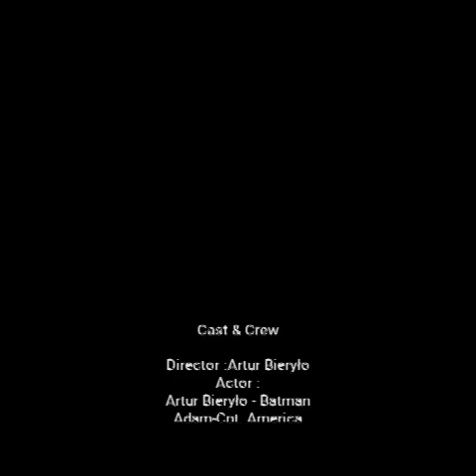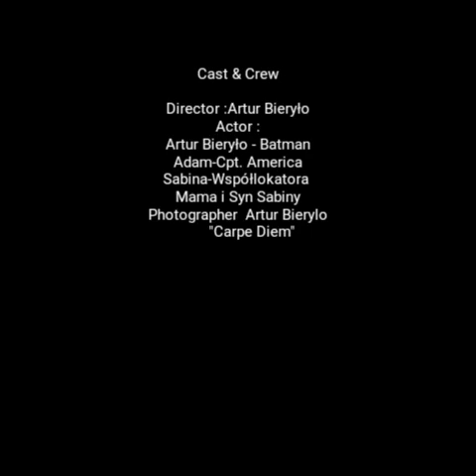Artur Bieryło - Życie za granicą.